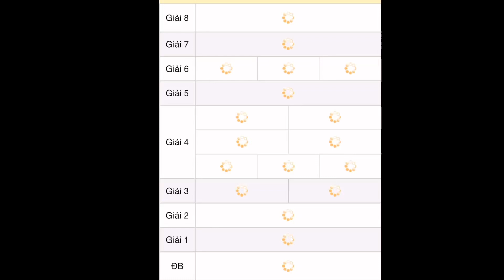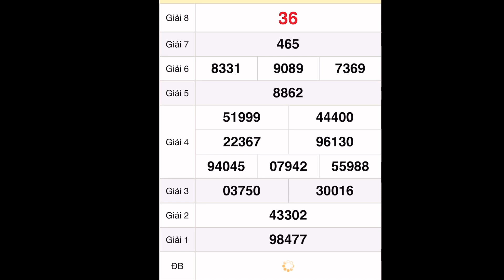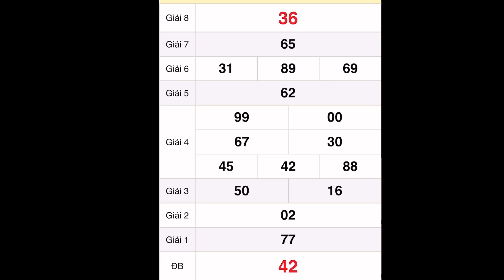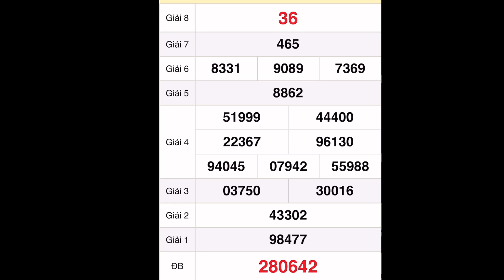quay thử xổ số miền trung hôm nay 23 tháng 10, 2022 || Quay thử xổ số Kon Tum, XSMN,xổ số Miền Nam